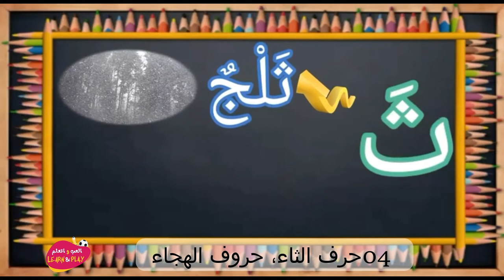04 حرف الثاء، حروف الهجاء